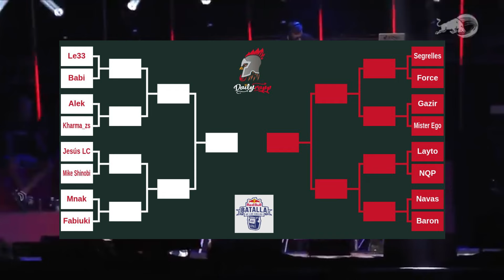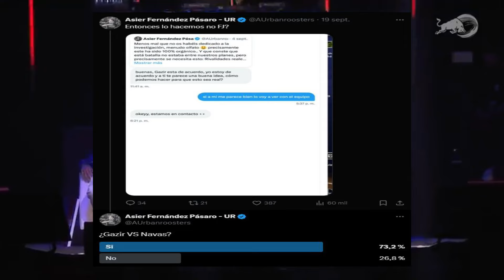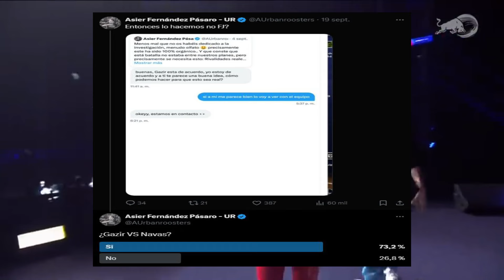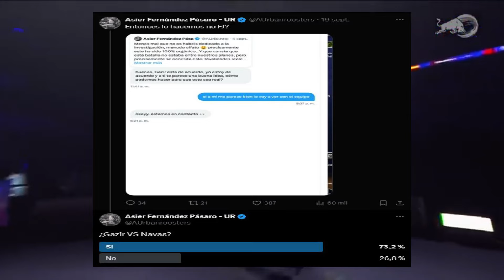🔥 Última Plaza & Emparejamientos España | Red Bull Batalla 2024 | Mr Ego clasifica | Navas se cagó?🔥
Sé miembro del canal, y apoya a este humilde creador de contenido:
Este libro te ayudará sobre inteligencia Artificial
Este libro es para pintar flores